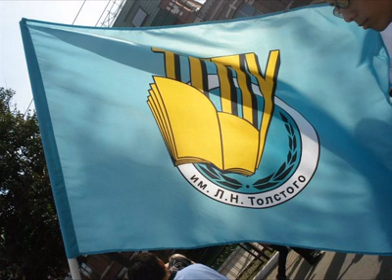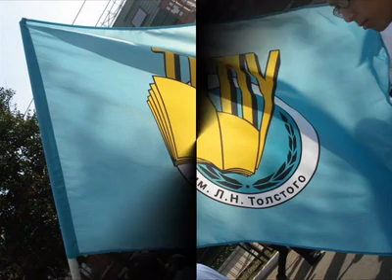Гимн ТГПУ им. Л.Н. Толстого [HQ]